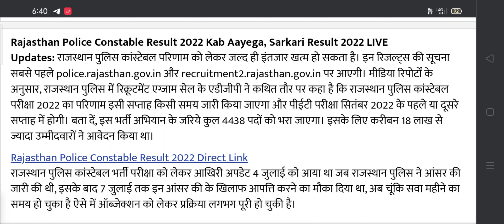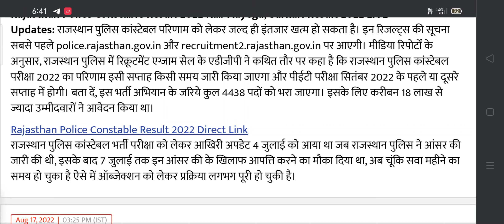Rajasthan police constable result 2022 new update//Rajasthan police cut off//police notice💯🔥🔥🔥